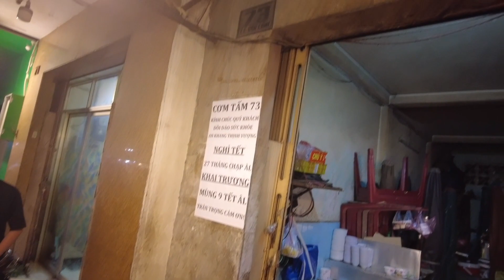Cơm tấm bãi rác nổi tiếng quận 4 , bánh tráng nướng phố đi bộ nguyễn huệ